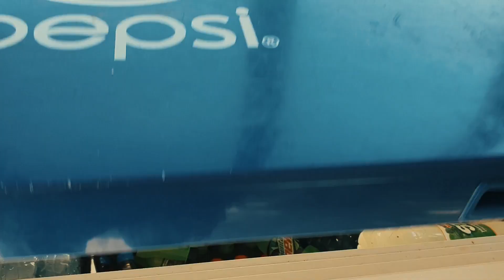Night In Heaven || Balochistan || Sameer Azad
Sameer Azad From Ormara Balochistan,  Artist, Short Film Maker , Love Photography, Traveling,

@Azad 2.0